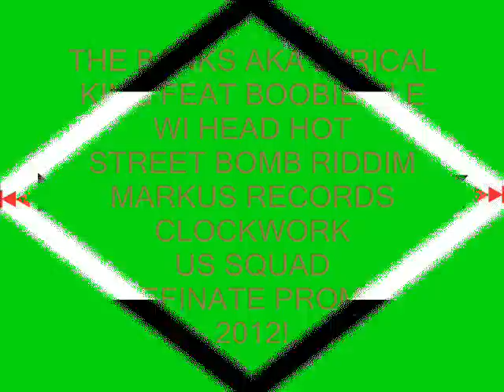"STREET BOMB RIDDIM" - THE BANKS AKA LYRICAL KING FEAT BOOBINILE - WI HEAD HOT - OCT 2012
THE BANKS AKA LYRICAL KING FEAT BOOBINILE - WI HEAD HOT - OCT 2012 - MARKUS RECORDS.
PRODUCE BY MARKUS RECORDS
MUSIC VIDEO PREFORMING BY THE BANKS & BOOBINILE MARKETING BY MARKUS RECORDS/CLOCKWORK/US SQUAD/STAROFSTARS RECORDS.
DUBS & JINGLE; 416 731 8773 OR PIN 29148029
FACEBOOK: LINDON DAWKINS [CLOCKWORK MI SEH]

CLOCKWORK MEMEBERS; THE BANKS AKA LYRICAL KING, SLICE, JAHZI, SHENKO & REZILEANCE.

STAROFSTARS RECORDS MEMEBERS; THE BANKS AKA LYRICAL KING, DAJIGGA, DANDAN, DAGGA RAS, DJ ICE KID, DJ RICK SLATTA, DJ SPADE & LIL' JERVIIS.

BIG SHIP MEMEBER; FREDDIE MCGREGOR, BRAMMA, DI GENIUS, CHINO, LADEN, BIGGZSHIP, BIG SHIP OC SHEMA SINING SWEET.